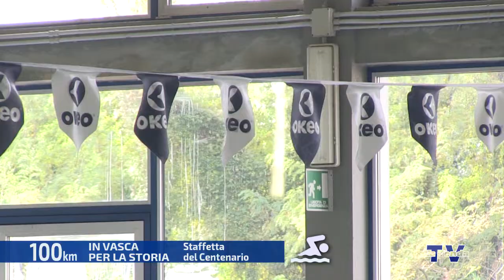100 km - In vasca per la storia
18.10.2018 - Staffetta del Centenario - Conduce Federico Campodall'Orto. Una produzione La Tenda Multimedia